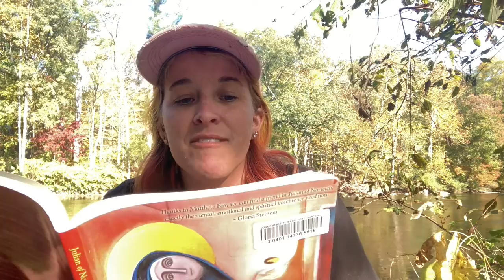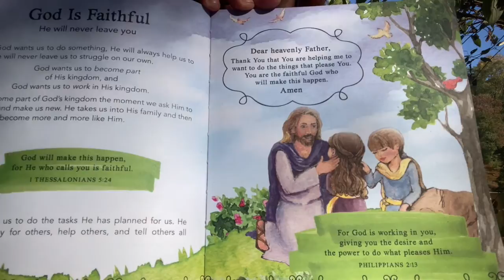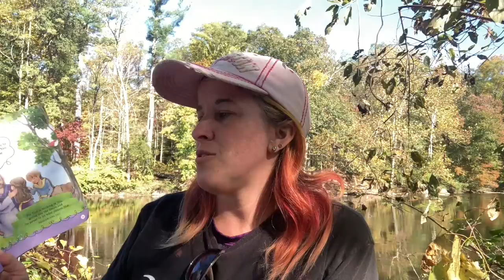Quarantining w the Zuckers DAY 4- God is FAITHFUL !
Before Queen Esther helped saved the Jewish people, she was given a powerful “prep talk” by her cousin, Mordecai.  This helped provide her with the strength to do the will of God.  As we know, God often works through the encouraging words of his people.

Mordecai told her- “You were born for such a time as this!” Esther 4:14

One of The promises of God is that he is faithful and will never leave us .

Saint Julian of Norwich (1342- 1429). She was alive during a pandemic.

Yet she spoke about the never ending joy of the Lord which sustained her and moved her deeply towards compassion for all Gods people.

Philippians 2:13 -  God is working in you , giving you the desire and power to do what pleases him.

1 Thessalonians 5:24 - God will make this happen for he who calls you is is faithful.

Thank you heavenly father for working with us to accomplish your will for our lives.♥️🥰🙏
Our creator, the God of perfect love said in, John 12:32-  When i am lifted up i will draw ALL people to me 1 Timothy 4:1-2 in later times some will abandon the faith & follow deceiving spirits (“HELL”) Does this mean evil will not be punished? Not at all. For our God is a consuming fire! Hebrews 12:29.  The consuming “fire” is God’s love, wrath and just conviction for sin. But he is not, as man is, retributive. He is restorative. Otherwise as Paul says, “Christ died in vain!”  1 Timothy 4:10- Christ, who is the Savior of ALL people, especially of those who believe.”
God is pure LOVE & not a taskmaster.  He just wants relationship with YOU!
Our website for family engagement and weekly activations.
Kainoseducation.com
Kainos Education & Youth Services FACEBOOK GROUP: